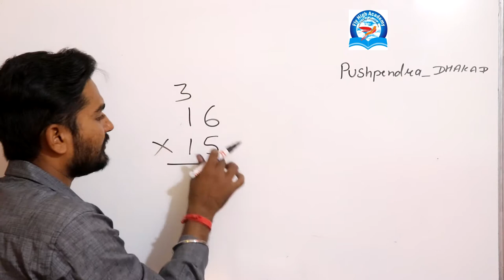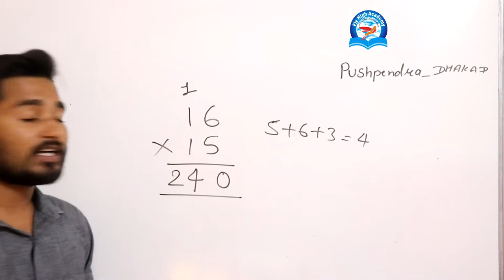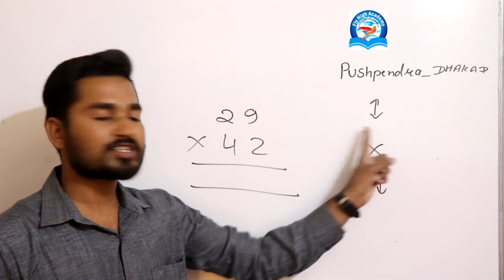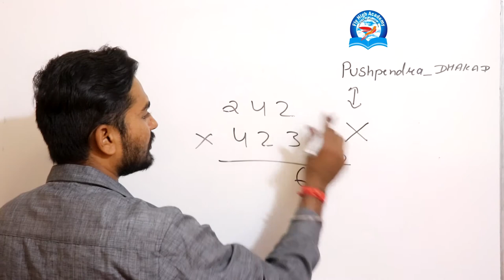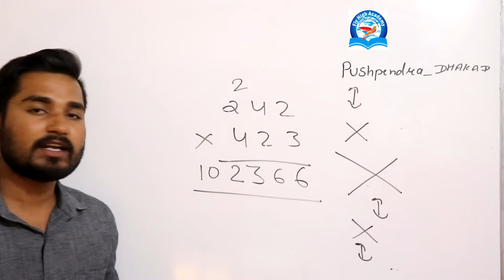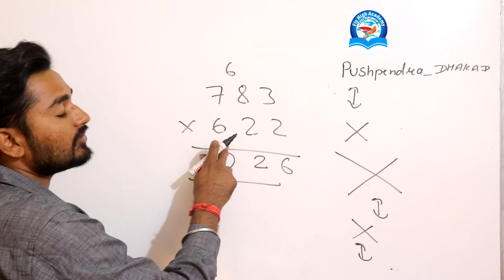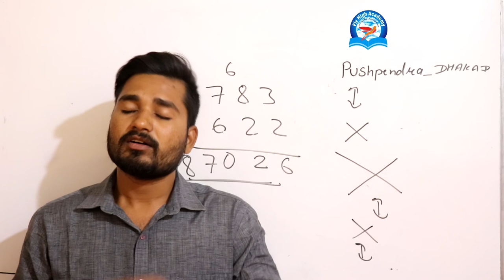vedic maths part 3 || pushpendra dhakad || maths trick || multiplication trick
Spoken English